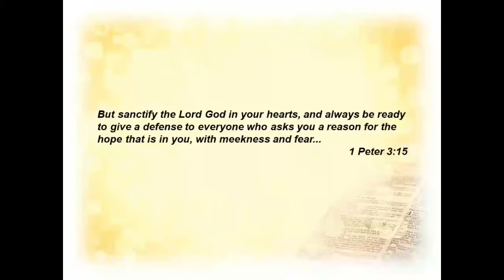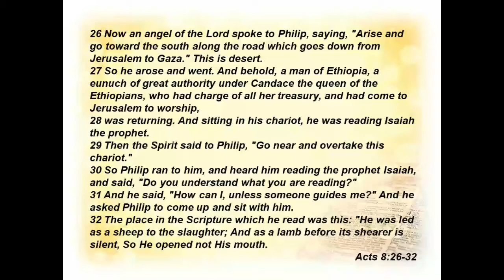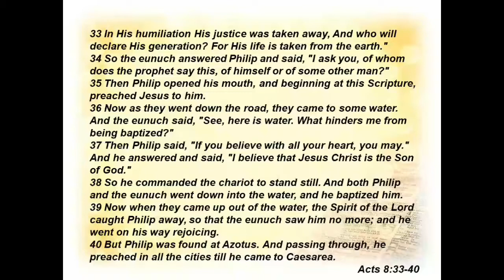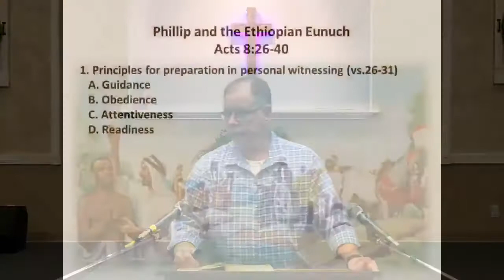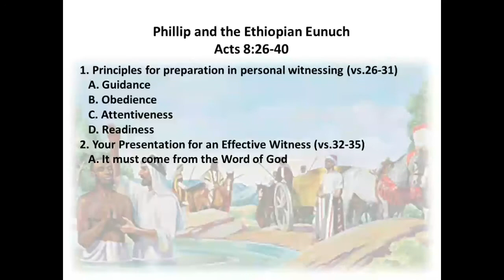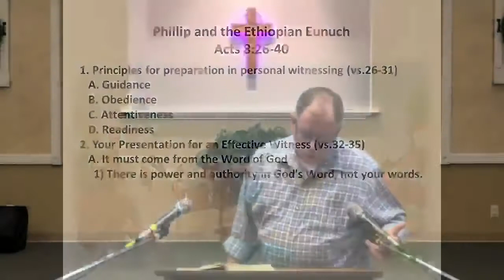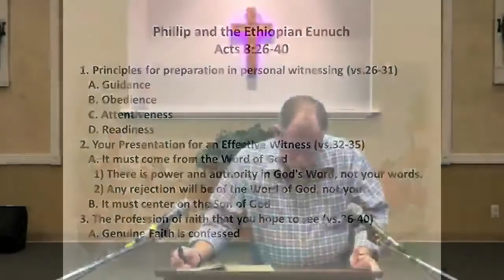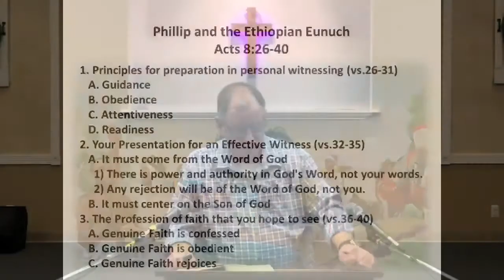Phillip and the Ethiopian Eunuch. Acts 8:26-40 12/6/2020